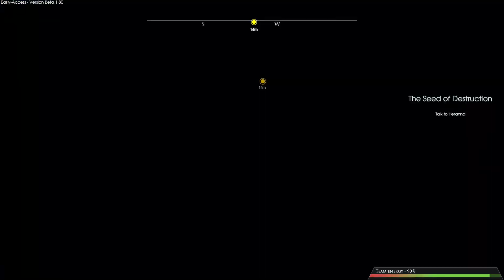Edge of Eternity - E3 - "Sibling Rivalry and Old Memories"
The world of Heryon is torn apart. Years ago, the arrival of a mysterious alien force ultimately plunged the planet into an endless cataclysmic war where both magic and technology were unleashed to their worst and darkest extremes.
Now an even greater threat has emerged : in a despicable act of war, the invaders released the Corrosion, a fatal disease turning living forms of all kinds into misshapen abominations.

In these desperate times, a young soldier will have to face his destiny and embark on an epic journey that will change the fate of Heryon forever…

Key features:

An enthralling story filled with plot twists and heart-wrenching moments
A gorgeous fantasy world to explore
Epic battles with a unique and strategic turn-based combat system
Charismatic and unforgettable characters
Stunning soundtrack featuring Yasunori Mitsuda (Chrono Trigger & Xenoblade Chronicles)
An advanced crafting system
A fearless yet adorable beast to befriend

Currently in Early Access, Edge Of Eternity already offers:

6 Chapters out of 7
A story-driven Chapter 0 prologue
40+ hours of gameplay
5 human companions to unlock and 1 furry friend
5 dungeons
14 boss fights
40+ skills to master
120+ items to craft